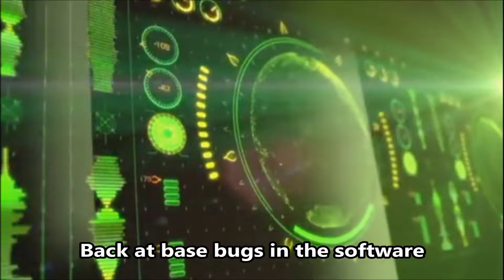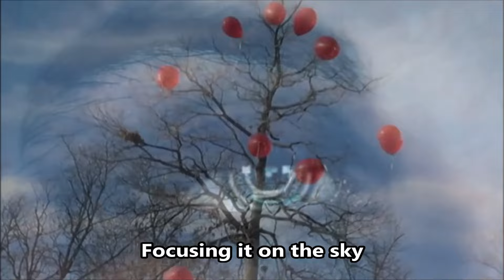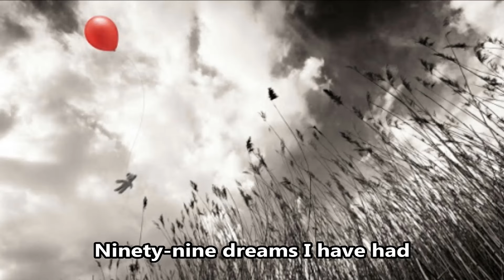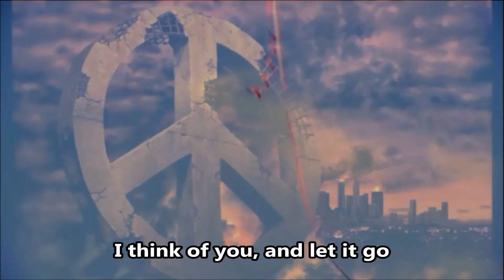99 Red Balloons - NENA - English Version - w/lyrics - German audio version link in description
"99 Luftballons" (German: Neunundneunzig Luftballons, "99 balloons") is a song by the German NDW band Nena from their 1983 self-titled album. An English-language version titled "99 Red Balloons", with lyrics by Kevin McAlea, was also released on the album 99 Luftballons in 1984 after widespread success of the original in Europe and Japan. The English version is not a direct translation of the German original and contains lyrics with a somewhat different meaning. In the US, the English-language version did not chart, while the German-language recording became Nena's only US hit.

*The English version retains the spirit of the original narrative, but many of the lyrics are translated poetically rather than being directly translated: red helium balloons are casually released by the civilian singer (narrator) with her unnamed friend into the sky and are mistakenly registered by a faulty early warning system as enemy contacts, resulting in panic and eventually nuclear war, with the end of the song near-identical to the end of the original German version.

From the outset Nena and other members of the band expressed disapproval of the English version of the song, "99 Red Balloons". In March 1984, the band's keyboardist and song co-writer Uwe Fahrenkrog Petersen said, "We made a mistake there. I think the song loses something in translation and even sounds silly." In another interview that month, the band, including Nena herself, were quoted as being "not completely satisfied" with the English version since it was "too blatant" for a group not wishing to be seen as a protest band.

There have been two re-recordings of the original German version of the song that have been released by Nena: a modern ballad version, which was included on Nena feat. Nena (2002), and a 2009 retro version, which originally aired as an animated video on the European Arte channel (as part of a special called "Summer of the '80's") and included some portions in French (specifically, the second part of the first verse and the entire final verse). Nena later formally released this rendition on her 2010 Best of Nena compilation; however, the French text was omitted and replaced with the original German lyrics.

Live recordings of the song are included on all seven of Nena's live albums, dating from 1995 to 2018.

A special edit that combined the English and German versions of the song was played on American Top 40 with Casey Kasem for the week of 24 March 1984.